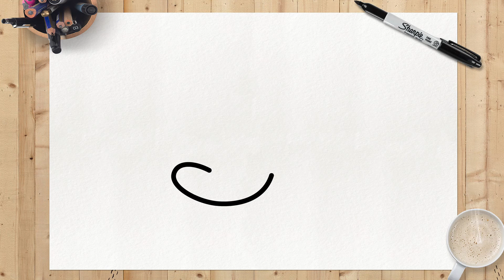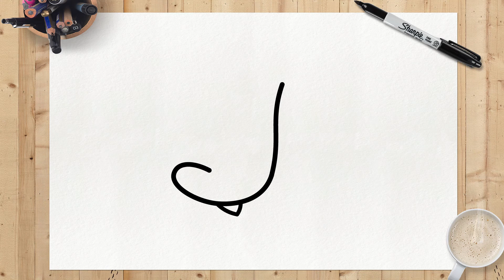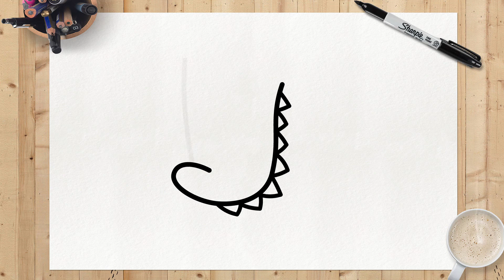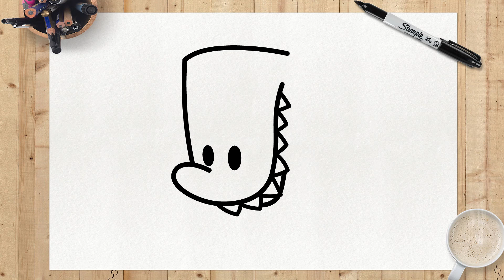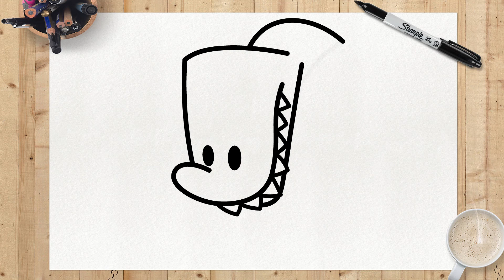COMMENT DESSINER FINN | SUSPECTS MYSTERY MANSION | Among Zooba | Étape par Étape Simple et Facile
Avez-vous aimé la vidéo ??? Laissez dans les commentaires ce que vous pensez de notre dessin, et si vous avez réussi à bien apprendre avec notre tutoriel!
Consultez ma liste de lecture de Suspects Mystery Mansion ci-dessous pour en savoir plus sur vos personnages préférés.

Voyez si vous êtes déjà❤️ INSCRIT❤️ pour pouvoir rejoindre notre équipe de designers! et n'oubliez pas de cliquer sur la cloche de notification 🔔 pour ne manquer aucun tutoriel de dessin. De nouveaux tutoriels sont publiés 3 fois par semaine!

Partagez cette vidéo avec vos amis, de cette façon vous m'aiderez beaucoup à produire de nouveaux tutoriels! ❤️